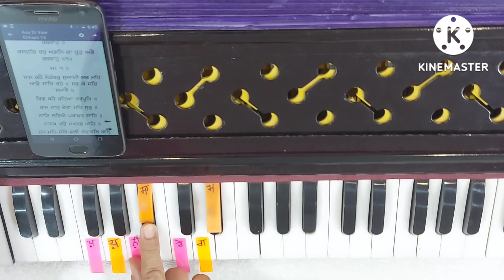Asa di waar chhant 13 (thirteen)